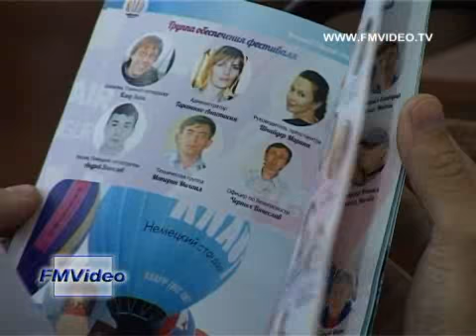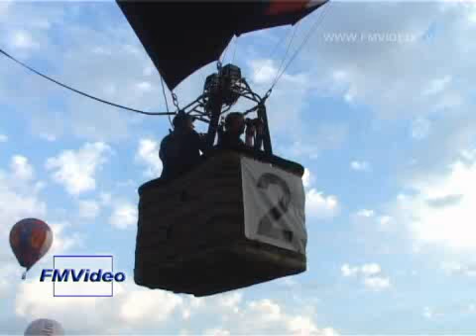131009 Скандальная Федерация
В прессе появилась информация, что Федерации воздухоплавания России приняла решение отстранить Кунгур на 2 года от проведения рейтинговых соревнований всероссийского и международного уровня. Председатель Русского воздухоплавательного общества Станислав Федоров в своем блоге указал причины, по которым фестиваль «Небесная ярмарка» «недотягивает» до нужного уровня организации. Согласны ли с этим сами пилоты?